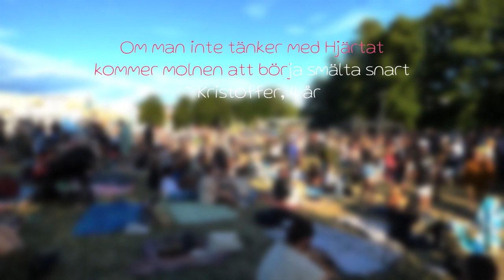Angelica Mava - Uppsala Reggae Festival 2023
eller
I Huvudet på en Övervintrad Hippie

eller
Farbrorn som inte ville vara Stor

En Hand Upp -
Angelica Mava

En Hand Upp
om Du tror på en Värld
Res Dig Upp
och Lämna Ditt Svärd
Vi kan inte Leva så här

En Hand Upp
om Du har Dina Krav
Ställer dem mot väggen
när de sprider sitt hat